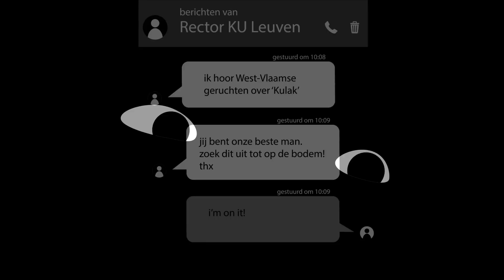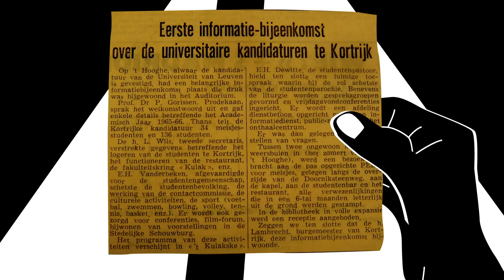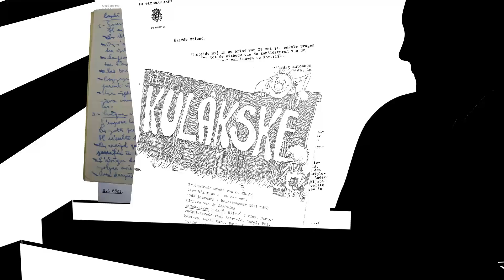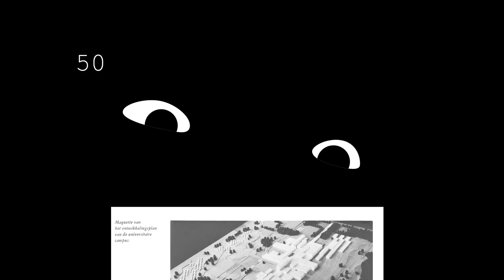De Kulak bestaat niet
Videomontage gebaseerd op historisch onderzoek.
Boek Toga's voor 't Hoge.
Geproduceerd in het kader van het project 'Het disciplinaire future self in relatie tot het studie- en arbeidslandschap.'
Hoger onderwijs dat studenten aanspreekt op hun toekomstbeeld  draagt bij aan de vorming van de studenten als persoon en zo ook aan de wijze waarop zij aan de samenleving kunnen bijdragen.